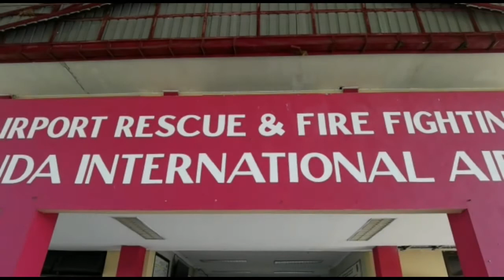WET DRILL || WATER RESCUE || REGU DELTA || ARFF JUANDA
Latihan Pemadaman dan Pertolongan Kecelakaan Helikopter di Wilayah Perairan Bandar Udara Internasional Juanda

Pada latihan kali ini di skenariokan Helikopter Bell 412 Registrasi PK-JNI Rute SUB-MDN mengalami crash lalu jatuh dan terbakar di Pond 1 Bandar Udara Internasional Juanda

Helikopter PK-JNI terbakar dan para penumpang berusahan menyelamatkan diri di area perairan. ARFF yang menerima informasi segera menuju lokasi dan segera melakukan prosedur pemadaman , dikarenakan berada di area perairan tim ARFF menerjukan Rubber Boat. ditemukan korban 1 orang luka ringan dan 3 orang MD

Latihan ini dilaksanakan oleh Regu Delta